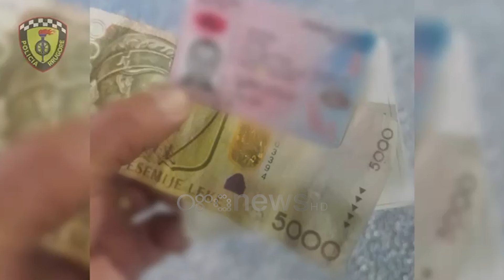Qytetari: Ti dhashë për qefin tim, përgjigjia e policit e shtang: Sapo ke kryer një vepër penale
Një drejtues mjeti në Tiranë ka përfunduar pas hekurave, pasi tentoi të korruptonte punonjësit e policisë, pas parakalimit të gabuar. Bëhet fjalë për shtetasin me inicialet A.Sh., 40 vjeç, i cili akuzohet për “për korrupsion aktiv”. “Shkon në 36 numri i personave të arrestuar “për korrupsion aktiv” të punonjësve të Policisë Rrugore e mbetur në tentativë, përkatësisht shtetasi me iniciale, A.Sh., 40 vjeç, i cili u konstatua duke kryer parakalim të gabuar, mbas verifikimit rezultoi nën ndikimin e alkoolit.

I kapur në shkelje ky shtetas ka tentuar t’i ofrojë punonjësit të Policisë së Shtetit ryshfet.

Lufta kundër këtij fenomeni të turpshëm do të intensifikohet, qoftë ndaj shkelësve, qoftë ndaj atyre që kryejnë korrupsionin pasiv, punonjësve të policisë. Policia Rrugore apelon për respektimin e rregullave dhe fton qytetarët të denoncojnë shkeljet në 112.”, sqaron policia.